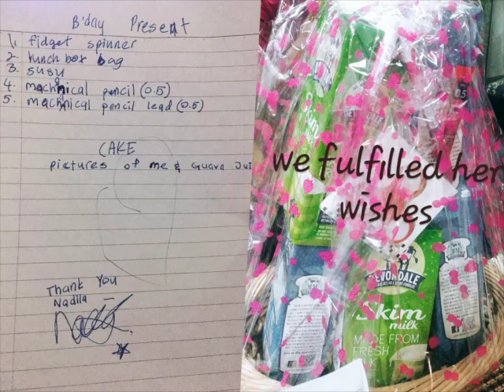Nana 9th Bday 280417